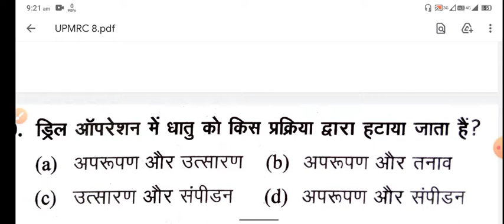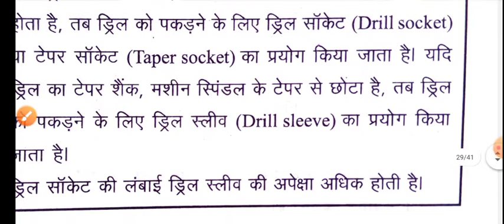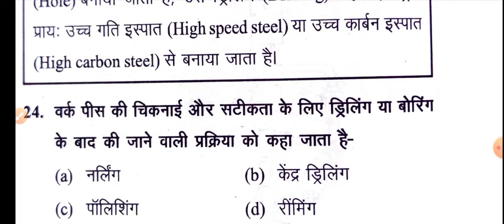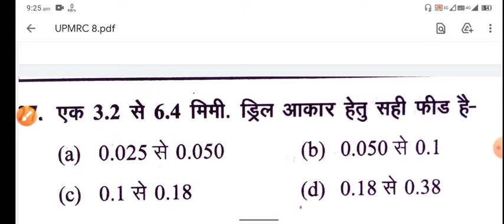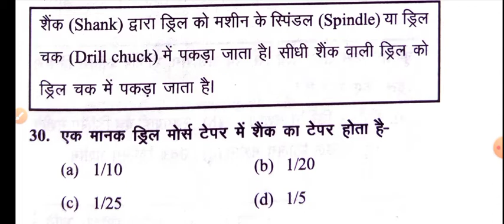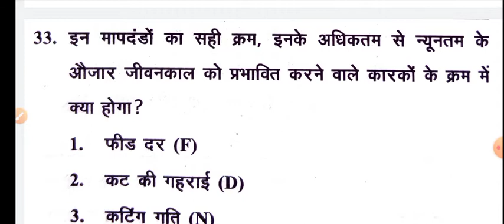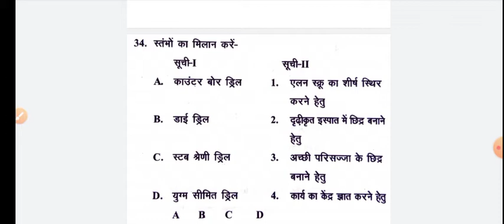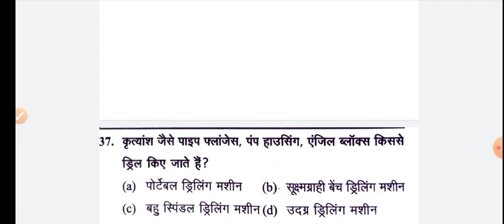UPMRC FITTER MARATHON|UP METRO MERATHON CLASSES|LMRC FITTER PRACTICE PAPERS 2021